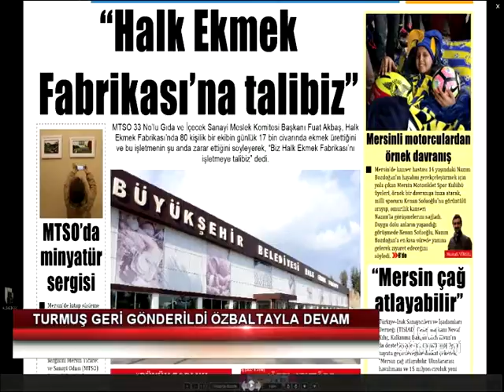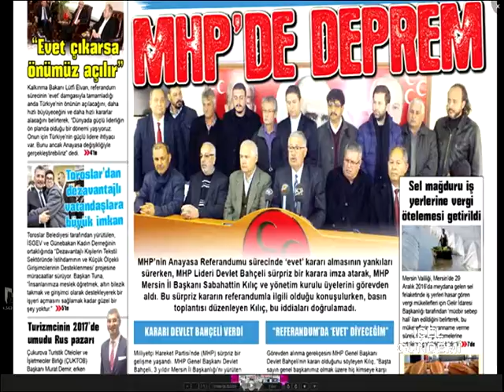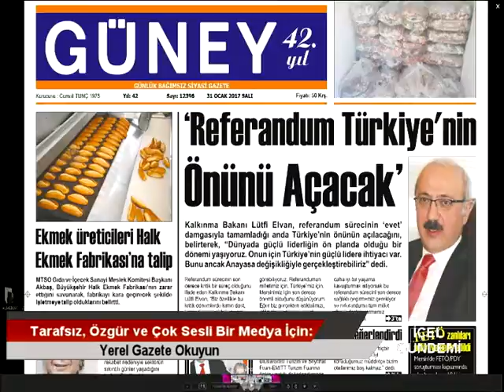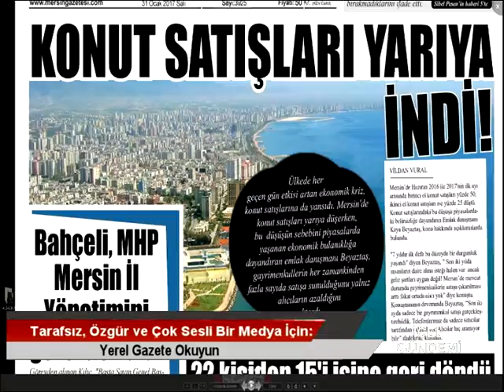31 01 2017 İÇEL GÜNDEMİ